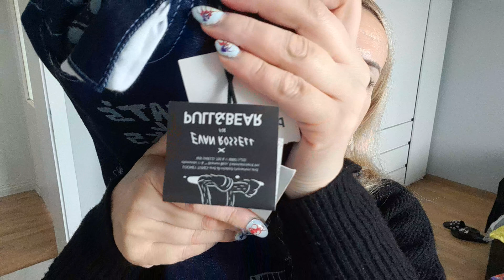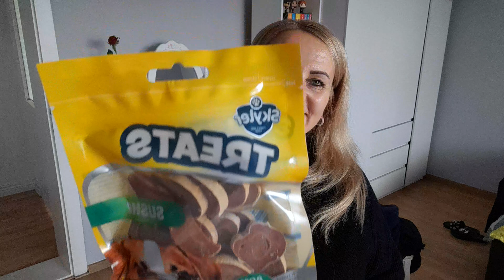Oto moje zdobycze z lumpeksu i smaczki z Action